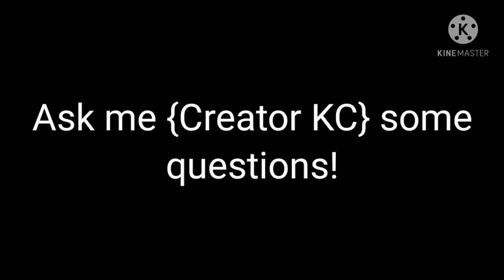Ask Me {Creator KC} some questions!